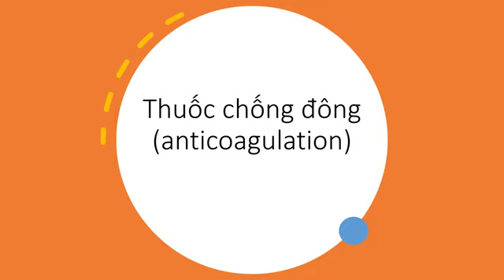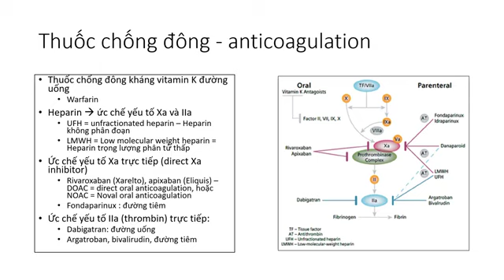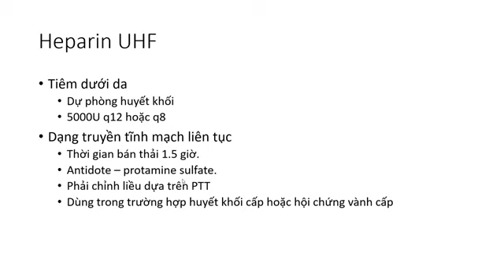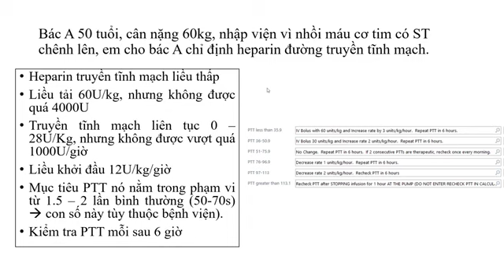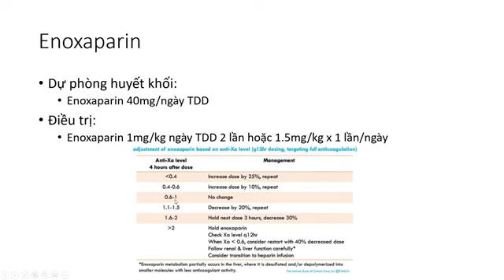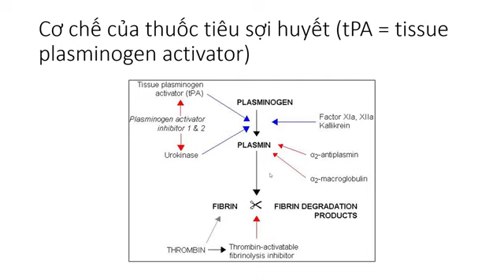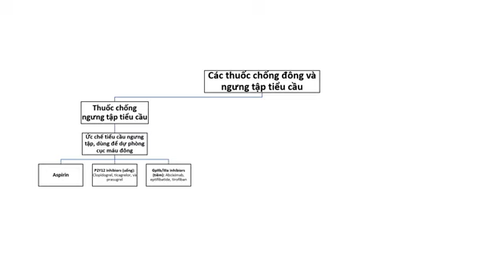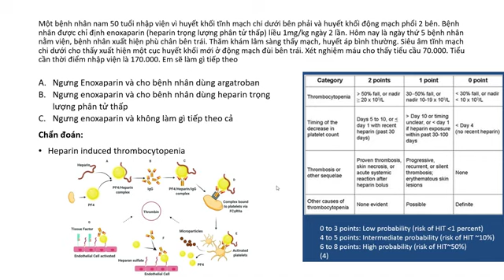Thuốc chống kết tập tiểu cầu và phòng ngừa cục máu đông. #2